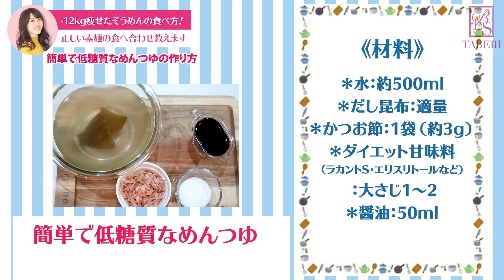-12kg痩せたそうめんの食べ方！ダイエット講師が教える正しい素麺の食べ合わせ教えます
糖質制限ダイエットの影響で、「糖質であるそうめんはもう食べられない...」なんて考えている方もいるかもしれません（涙）

糖質であるそうめんも、上手に食べればダイエット中でも問題なし！なんですよ〜♪その食べ方をお伝えします！

★今回のレシピはこちら↓
【低糖質めんつゆ】

【材料】
・水 約500ml
・だし昆布 適量
・かつお節 1袋（約3g）
・ダイエット甘味料（ラカントS・エリスリトールなど） 大さじ1〜2
・醤油 50ml

【作り方】
1.500mlの容器に水を入れ、だし昆布を浸します。ひと晩おくのがベストですが、1時間程度でもOK！
2.昆布を入れたまま800Wで2分加熱し、沸騰直前で取り出す。
3. 残りの調味料をすべて入れる。
4. 800Wの電子レンジで1分加熱し、沸騰直前で取り出したら完成♪

１年で体脂肪率が10％落とせた！簡単！誰でもできる噛むだけダイエット

松田リエ